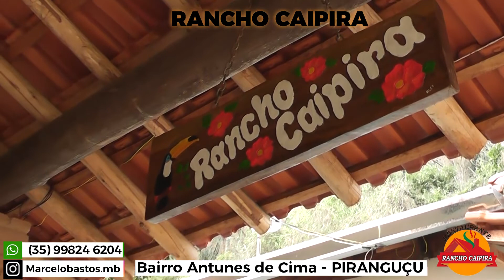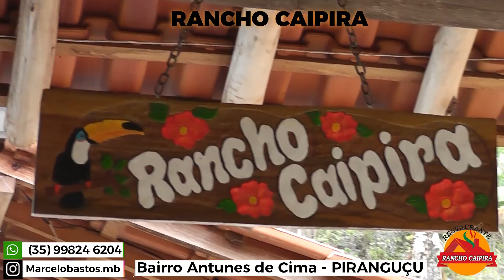Restaurante Rancho Caipira | ITAJUBÁ SHOPPING